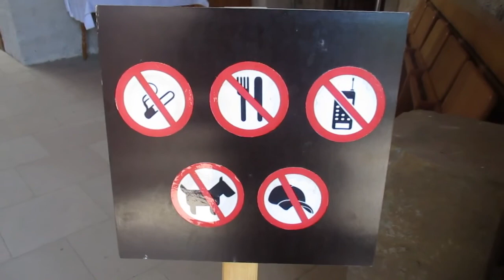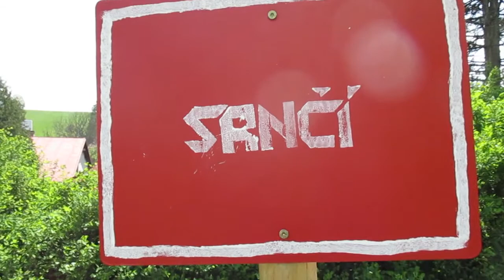VLOG: Výprava do Neratova - den 2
Ahoj, minule jste se se mnou mohli podívat do Žamberka, dnes se přesuneme do cíle výpravy - obce Neratov v Orlických horách.
Hudba: In Albany New York by The 126ers